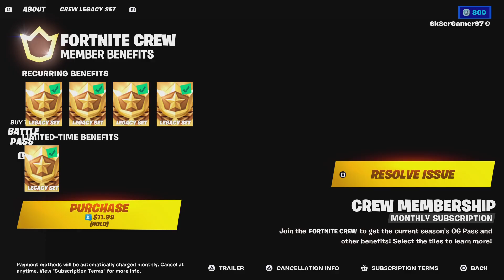Fortnite With LilBitsMorty Duos With Win